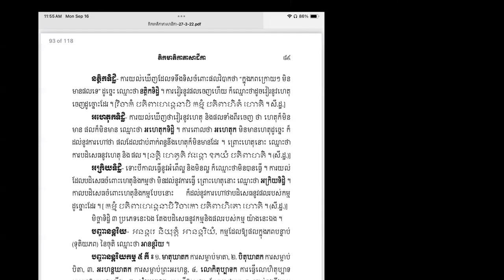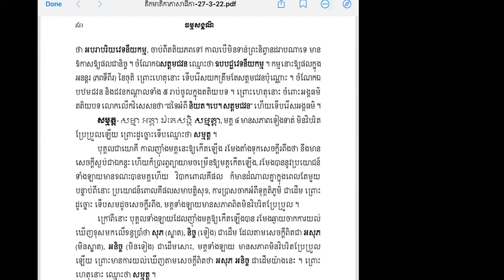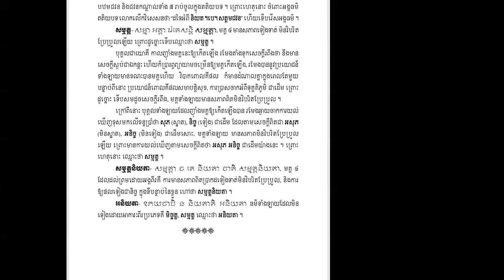☘️😇មេរៀន​រំលឹក​ធម្មសង្គណី​លេីក​ទី​២ទំព័រ​៨៩-៩០🌴👉១៥-​មិច្ឆត្តតិក​ ភាគ​បញ្ចប់​😇😇🙏 | Ven. Long Kimleang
☘️😇មេរៀន​រំលឹក​ធម្មសង្គណី​លេីក​ទី​២ទំព័រ​៨៩-៩០🌴👉១៥-​មិច្ឆត្តតិក​ ភាគ​បញ្ចប់​😇😇🙏 by Ven. Long Kimleang
ជីវិត​គឺ​ធម៍​ ធម៍គឺជីវិត